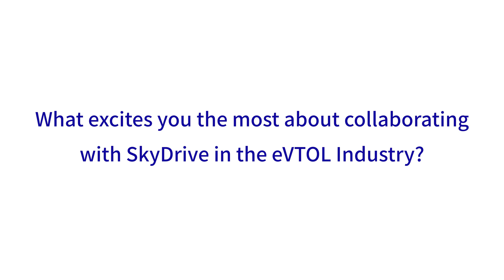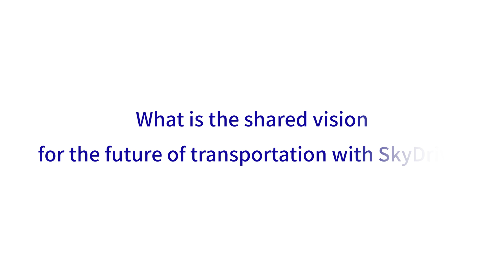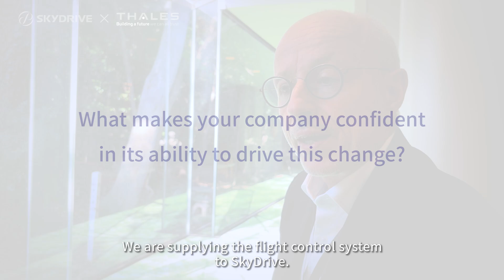【SkyDrive】INSIGHT FROM OUR PARTNERS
This video features an interview with our partner companies that are supporting us in the development of 'SKYDRIVE,' SkyDrive's lightweight, three-seat eVTOL aircraft.
Special thanks to Toray Carbon Magic, Electric Power Systems, and Thales.